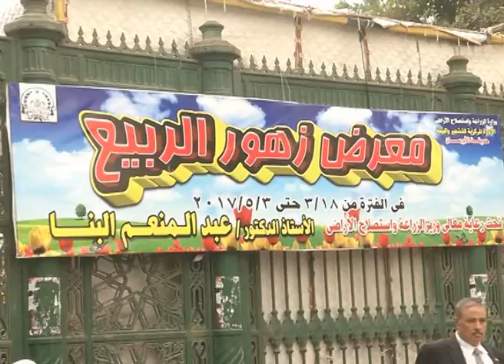وزيرا الزراعة والري ومحافظ الجيزة يفتتحوا معرض زهور الربيع بحديقة الأورمان